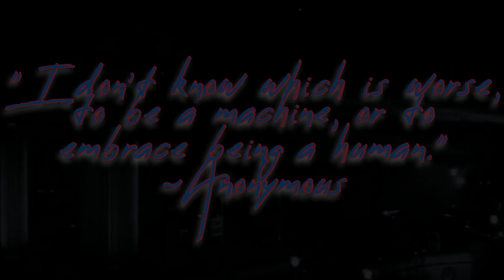Mr. Mitchum's Thunder Road To Inevitability | Re-Cut & Digitally Remastered 1080p w/ Original Audio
Chopped, Mixed, & Polished - Auto Motive 88 Studio

Watch "Thunder Road (1958)
Car Scenes Part 1 of 2"

Car Scenes Part 2 of 2"

When We Weave A Web,
Each Thread,
Keeps Us Fed,
But,
IF There Is A Weak Link,
DEAD.
⚔The Infinite Pursuit⚔
        🛡For Purity🛡
               ♾⁸⁸♾